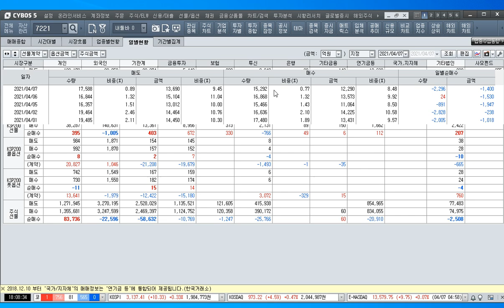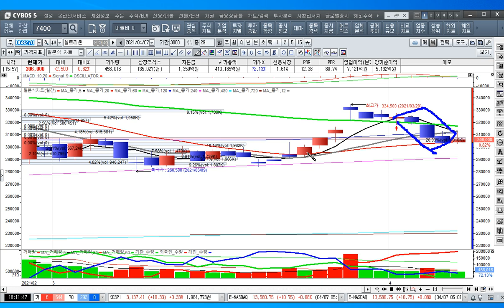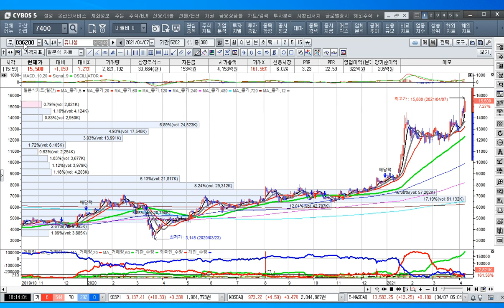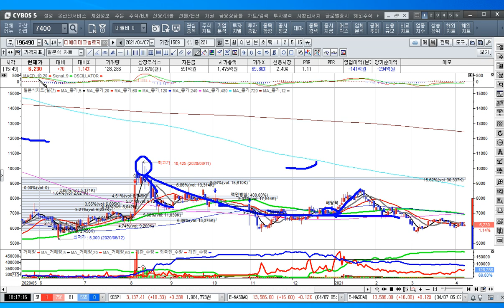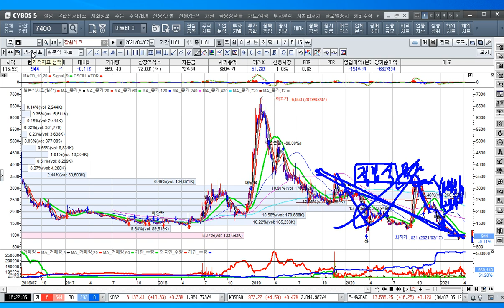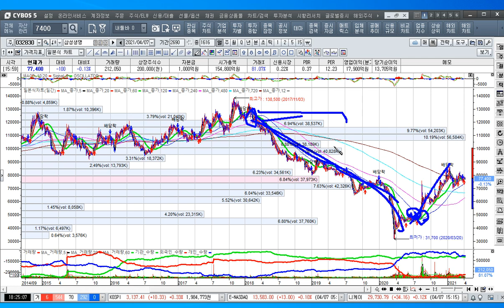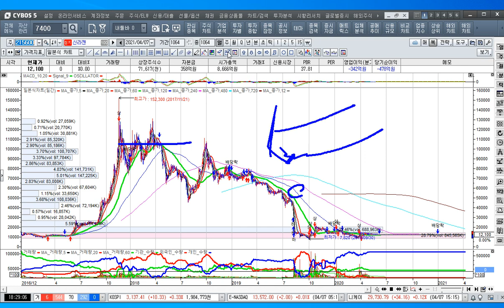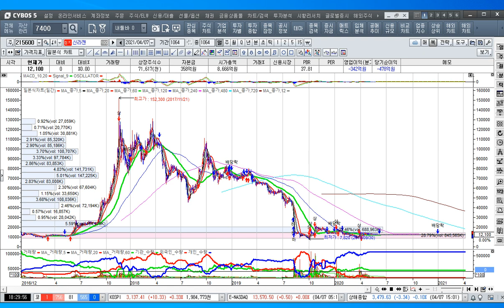[주식투자]잘못된 주식물타기로 손실을 키우지 말라[2021.4.7]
조선업의 모든 것🔎 자율운행선박의 시대? 조선주 투자전략 알려드립니다 /필살기고수외전​ 57회